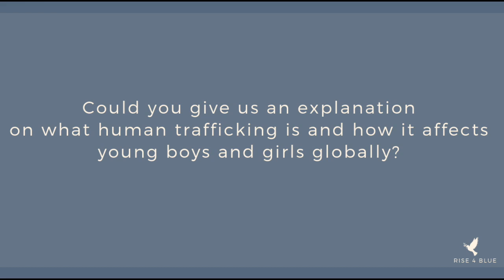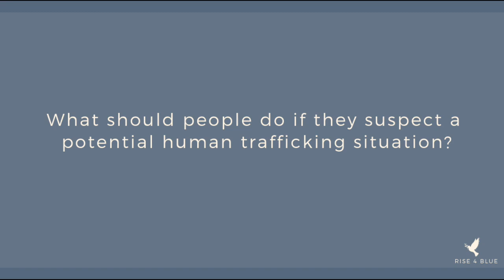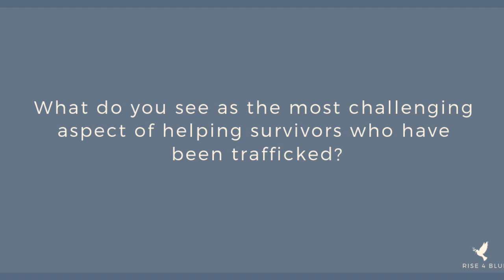Rise 4 Blue Campaign- Interview with Abigail Ours From Treasured Vessels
Today, we are joined by Abigail Ours, who is the director of communications at the non-profit Treasured Vessels Foundation. The Rise 4 Blue campaign is a group of high school students who have joined together to spread awareness about the ongoing issue of human trafficking.